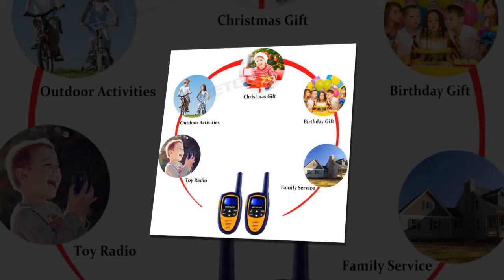Mini Walkie Talkie Kids Radio Retevis RT31 0.5W Walkie Talkie For Children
New Best  2pcs Mini Walkie Talkie Kids Radio Retevis RT31 0.5W Walkie Talkie For Children

2pcs Mini Walkie Talkie Kids Radio Retevis RT31 0.5W 8/22CH PMR FRS/GMRS Portable Two Way Radio Station Children Hf Transceiver
Description:
A walkie-talkie (more formally known as a handheld transceiver, or HT) is a hand-held, portable, two-way radio transceiver. Its development during the Second World War has been variously credited to Donald L. Hings, radio engineer Alfred J. Gross, and engineering teams at Motorola. First used for infantry, similar designs were created for field artillery and tank units, and after the war, walkie-talkies spread to public safety and eventually commercial and jobsite work.[1]

Typical walkie-talkies resemble a telephone handset, with a speaker built into one end and a microphone in the other (in some devices the speaker also is used as the microphone) and an antenna mounted on the top of the unit. They are held up to the face to talk. A walkie-talkie is a half-duplex communication device. Multiple walkie-talkies use a single radio channel, and only one radio on the channel can transmit at a time, although any number can listen. The transceiver is normally in receive mode; when the user wants to talk they must press a "push-to-talk" (PTT) button that turns off the receiver and turns on the transmitter.

Search Key:
walkie talkie,walkie talkie 10 km, mini walkie talkie, walkie talkie motorola, walkie talkie 50km, walkie walkie talkie android,walkie talkie baofeng,walkie talkie Kids,